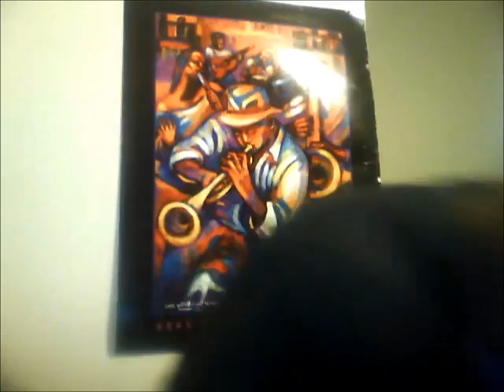W.A.V.E.™ - Take Me Home (Snippet)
Artist: W.A.V.E.™
Song: Take Me Home Snippet
Mixtape: "The Vault"